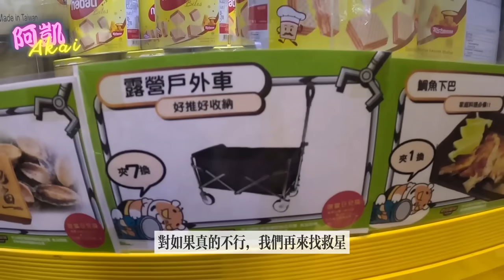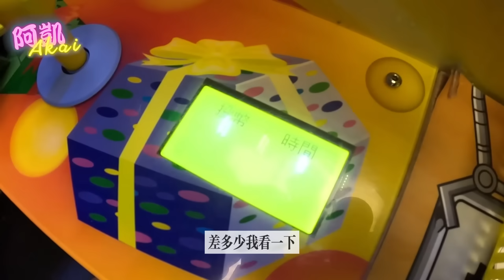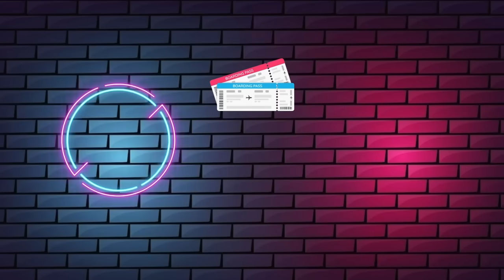阿凱Akai｜挑戰老虎蜜蜂最難的台！看看多少可以把露營車帶回家?｜台灣娃娃機－Taiwan doll machine｜台湾キャッチャー UFO catcher 클립 인형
🎥影片章節
00:00影片開始
🆙每週一、三、五，晚上六點更新影片